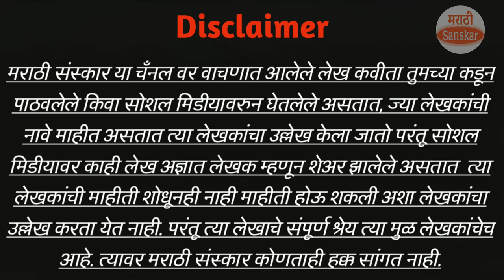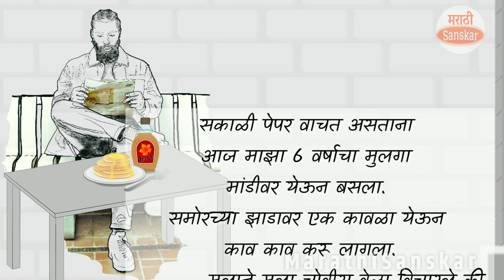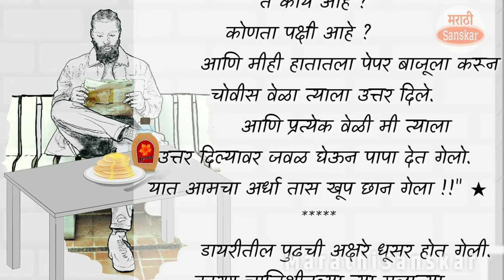वडील ---- जाणून घ्यायचे आहेत ??* | father story in marathi with moral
सुंदर विचाराचा संग्रह- ८
मैत्री विचार